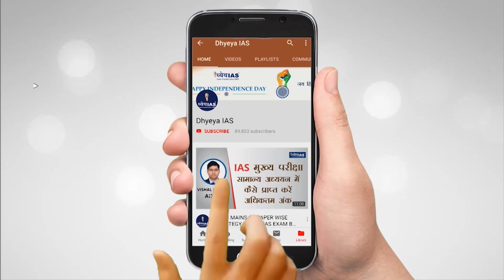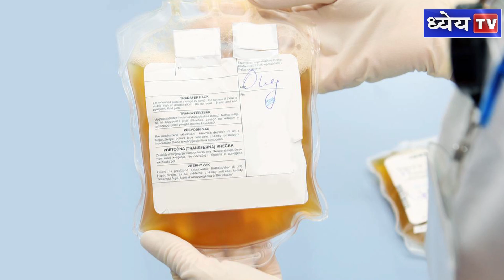DNS: WHAT IS PLASMA BANK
Delhi is in list of highest coronavirus cases in India. In order to reduce the covid cases and cure patients quickly, Delhi will soon have a Plasma Bank. The Delhi government will be setting up a Plasma Bank within the next two days. This bank will be setup at the Institute of Liver and Biliary Sciences (ILBS). Delhi was among the first few states to receive the ICMR approval to conduct trials for Plasma therapy. Plasma Bank is the first of its kind initiative in the entire nation and the CM of Delhi has also urged the recovered people to donate their plasma.

In this DNS we will now about Plasma Bank and why is it required.

Voice and Script : Shiba
Graphics : Pankaj Jain
Editor : Shailesh Kumar